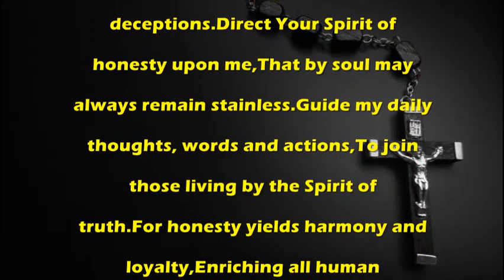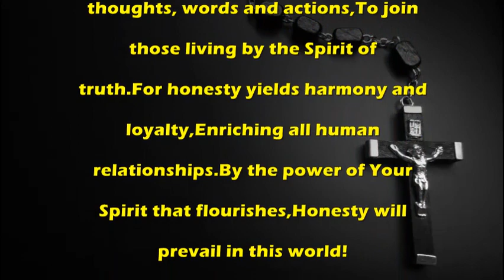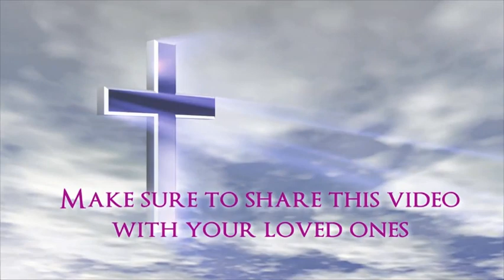A Prayer for the Virtue of Honesty - Catholic Prayer by MissalDaily.com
Catholic Prayer:A Prayer for the Virtue of Honesty